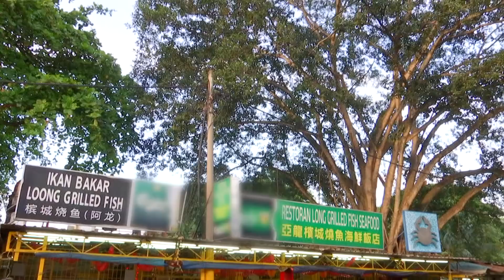好吃 ！Ho Chak! | 2019年3月17日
*Click on CC for BM subtitles

主持人：叶俊岑、陈慧恬

马来西亚真是个美食天堂啊！如果你是一个有选择困难症的人，不懂要带亲朋好友们去哪里聚餐时，不妨留意今天的节目吧！我们挑选了一些不错的大马风味美食给大家尝试，第一站就来到汇聚北马风味的餐厅吃传统的街头美食。有吉兰丹的Nasi Kerabu及闻名于槟城街头的炒粿条，让你在一个地方吃完所有美食！为了让KL人品尝到更有诚意的的豆浆，已经在怡保卖了25年豆腐花的他们决定来KL开一间豆浆专卖店！坚持着古老的做法，黄豆至少要浸泡5至6个小时，然后磨豆、过滤后再加水去煮，老板还透露豆浆为何那么滑顺的秘诀哦！从1999年开始营业，在甲洞区无人不晓的这间餐馆，当初以独特的烤鱼而闯出一片天。烧烤螃蟹是他们这里的招牌菜，而他们另外一个特色就是他们的Michael Jackson豆腐了，到底有什么特别呢？